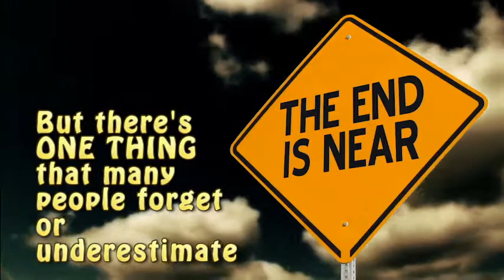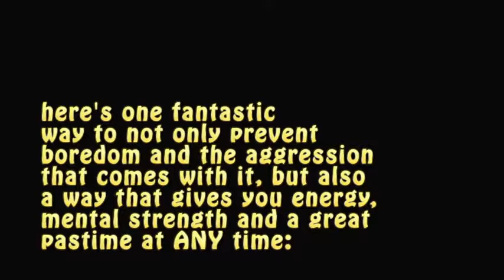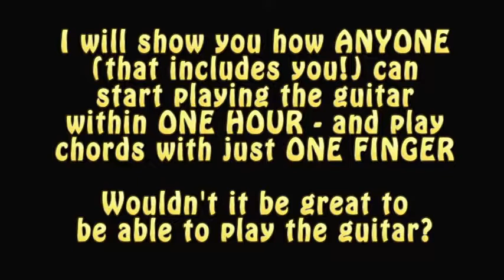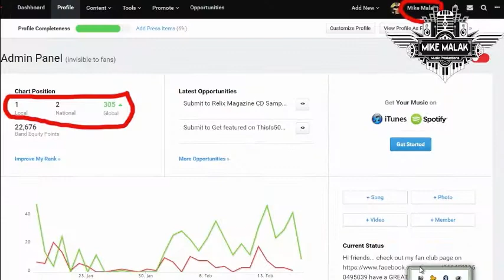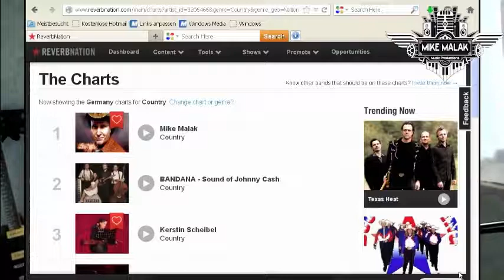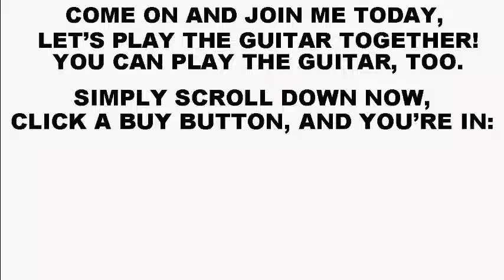Mike Malak - SURVIVAL GUITAR? Can Guitar playing be a survival skill? Watch this:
find out more about learning how to play the guitar the AESY way